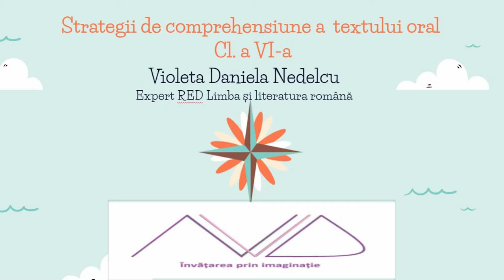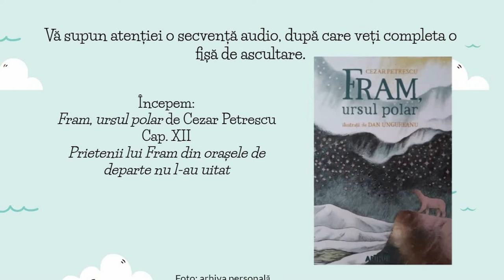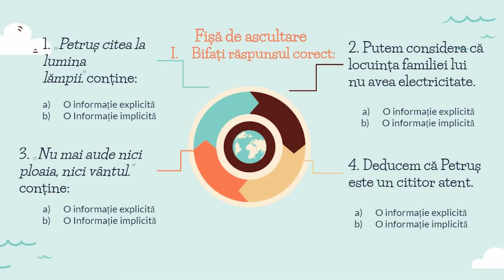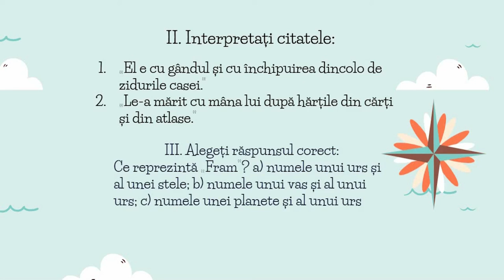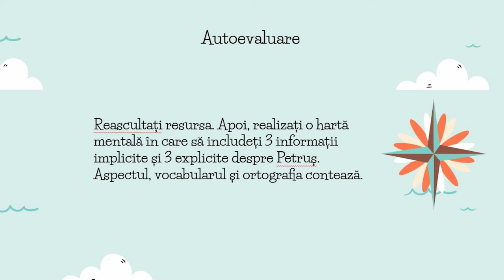Strategii de comprehensiune a textului oral. Învățarea prin imaginație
Structural, resursa video poate fi împărțită în secvențele următoare:
I. Ascultare atentă: explicit, implicit;
II. Secvență audio: „Fram, ursul polar” de C. Petrescu (Fragm.);
III. Fișă de ascultare;
IV. Autoevaluare